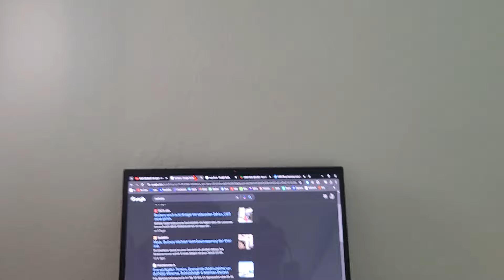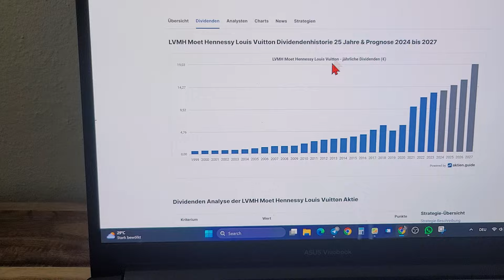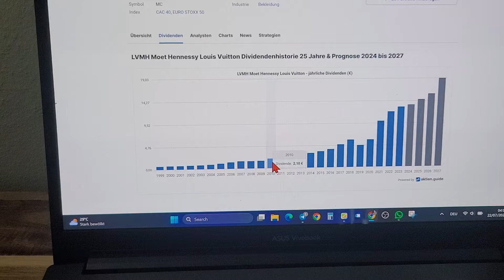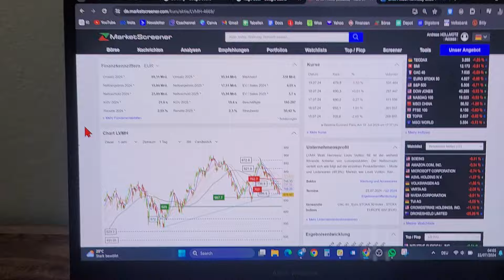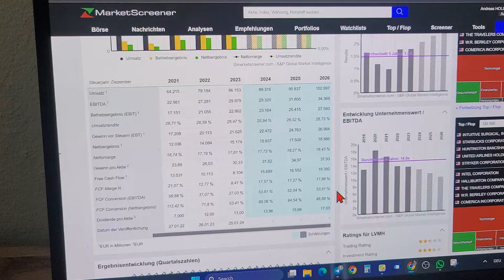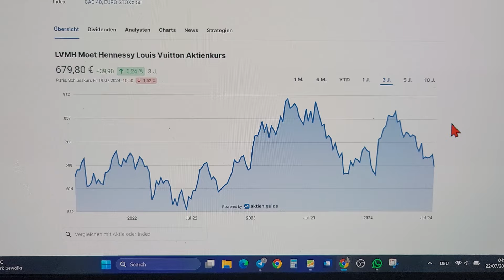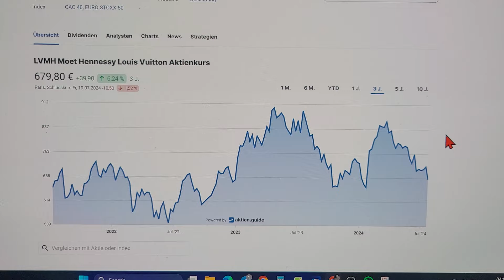LVMH Aktie JETZT kaufen? (meine Meinung)